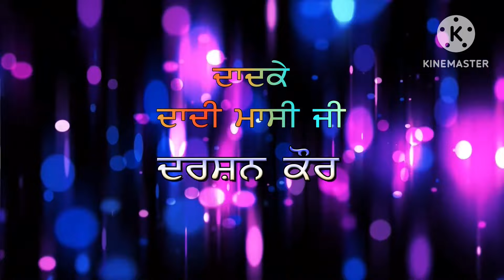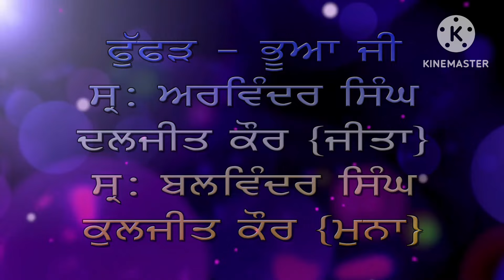ਰੱਬ ਨੇ ਸੱਬ ਰੀਝਾਂ ਕੀਤੀਆਂ ਪੂਰੀਆਂ/# ਮੁੰਡਿਆਂ ਦੇ ਨਾਲ ਨਾਲ ਧੀ ਦਾ ਵੀ ਧਮਾਨ karo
Amritsar town rider